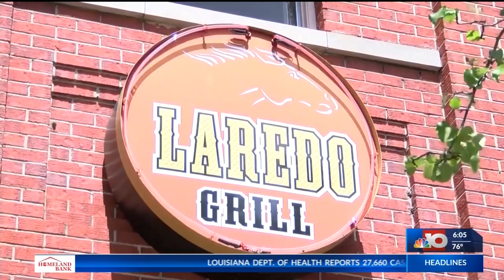Governor announces phase one for restaurant's dine in services